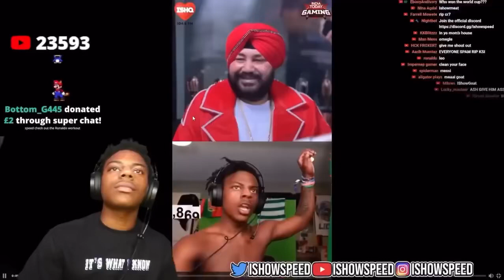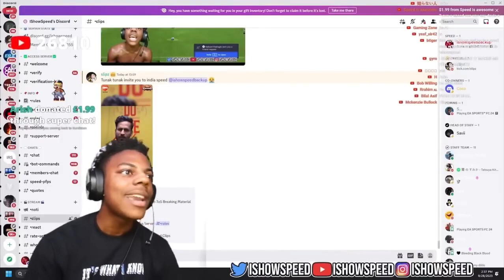Tunak Tunak Invited IShowSpeed to India..🤯